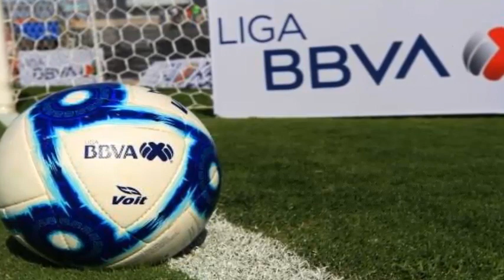¡ALMADA ARREMETE CONTRA EL FUTBOL DEFENSIVO! | ¿CUÁNDO EMPIEZA EL APERTURA 2020 DE LA LIGA MX?